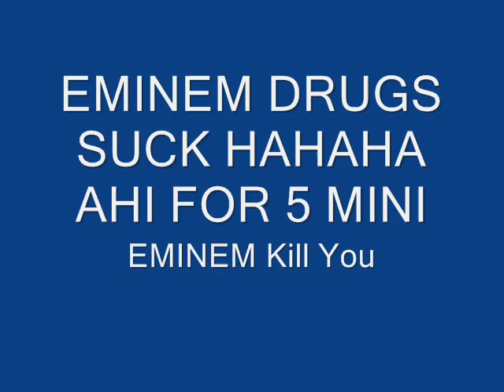EMINEM Kill You Flamur Mediu GanGster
Eminem wanted to kill himself at the height of his addiction problems

The We Made You rapper  who is set to release his new LP Relapse
following a three-year-break from music - admits he briefly considered
committing suicide while struggling with his alcohol and drug problems.
He told British TV talk show host Jonathan Ross: "I just wasn't taking care
of myself, at times I wanted to just give it up.
I was in a dark place. I wanted to pull back from the spotlight to reassess
my whole career.
I got sober but it was pretty rough. A couple of years were bad for me."
The interview airs on Friday Night With Jonathan Ross on BBC One this
Friday (15.05.09).
Eminem  who axed a planned European tour in 2005 to go to rehab  recently
revealed he almost died of a drug overdose.
He said: "My doctor told me those mysterious new pills were methadone, which
is used to wean heroin addicts off dope.
"My doctor told me the amount of methadone I'd taken was equivalent to
shooting up four bags of heroin. Even when they told me I almost died, it
didn't click."
The 36-year-old hip-hop star is thrilled with his new material and insists
he is only addicted to work these days.
He said: "I almost feel like a little kid again with rap. Rap was my drug.
It used to get me high and then it stopped getting me high. Then I had to
resort to other things to make me feel that... now rap's getting me high
again."